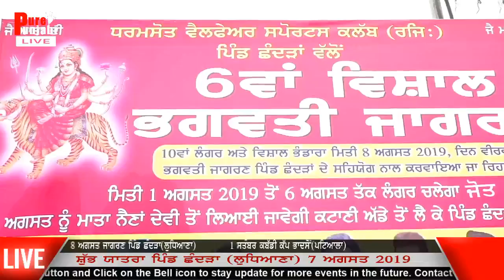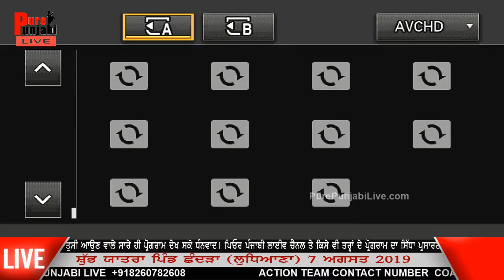🔴[LIVE] SHUBH YAATRA CHHANDRAN (LUDHIANA) 07-08-2019 PUREPUNJABI LIVE